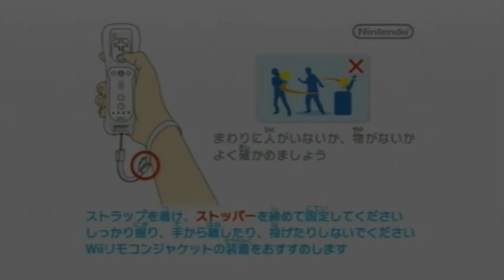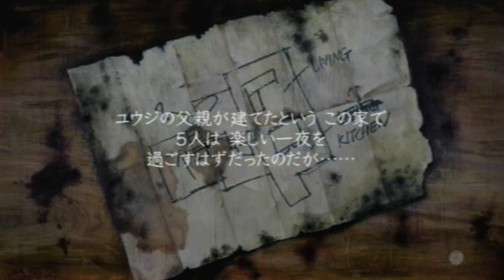Um medroso jogando Ikenie no Yoru Part-6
Entrem e me façam companhia :D

Parte 6 do Ikenie no Yoru!

Abraços!!